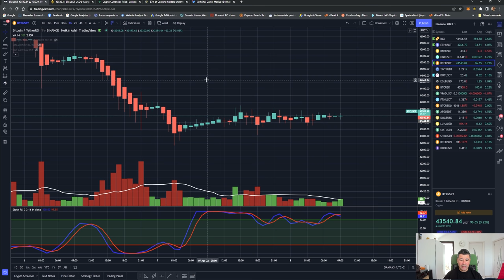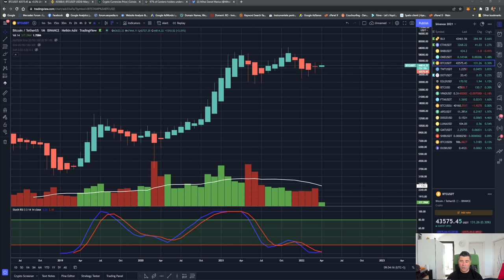Tradingview intervalele de timp ( 1 min 5 min 15 min 30 min 1 hr 1 week ) explicate simplu si usor!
Pe Bitmarket incepand de azi poti cumpara costume de lux platind cu crypto direct pe platforma!!!

Eu tranzactionez pe Coinzix, fa-ti si tu cont acum!

Vrei sa listezi si sa vinzi produsele companiei tale pe Bitmarket?